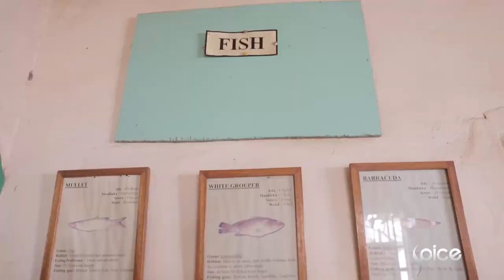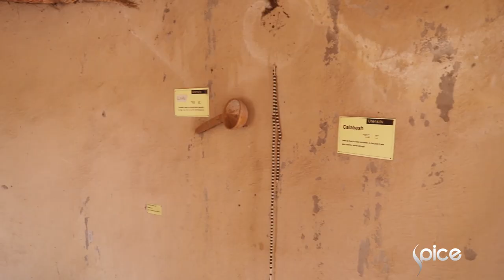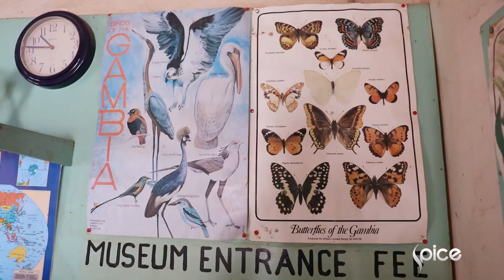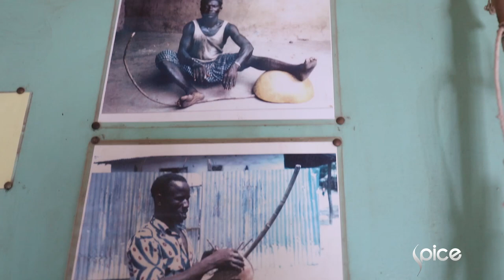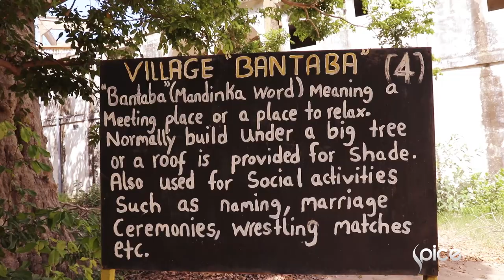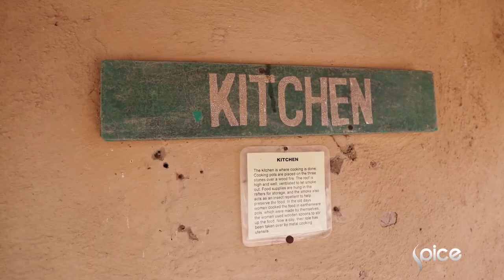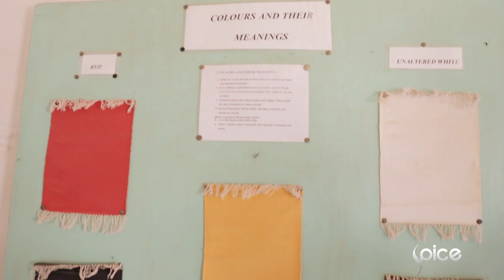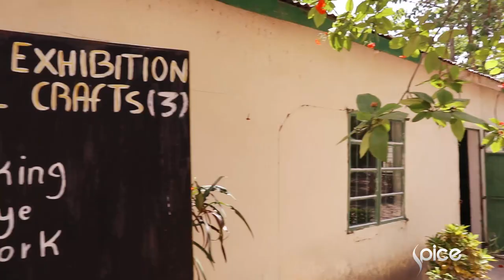Exploring Tanje Village Museum in Gambia: A Fascinating Tour on Spice Destination